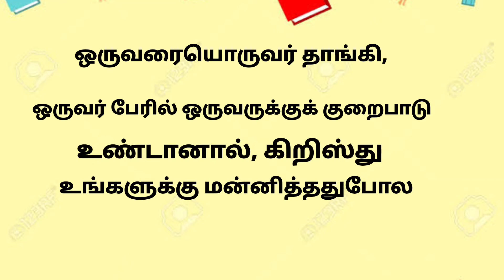4-ம் வகுப்பு | Lesson 4 யோசேப்பை சகோதரர்கள் வணங்குதல் | கிருபாசனம் ஞாயிறு பள்ளி